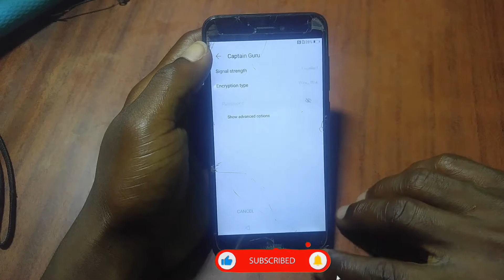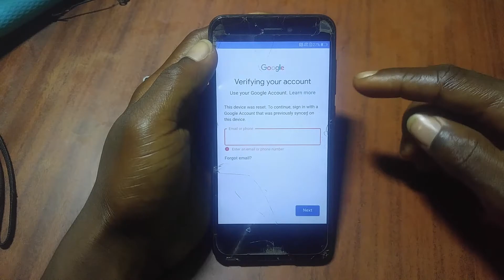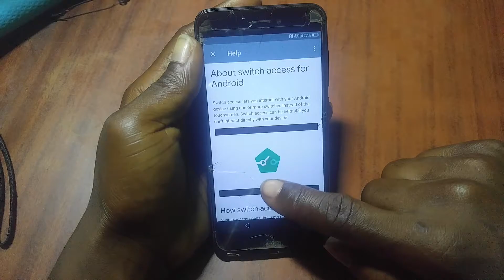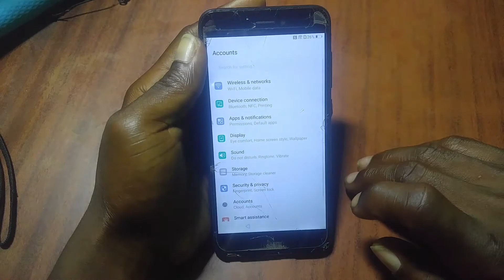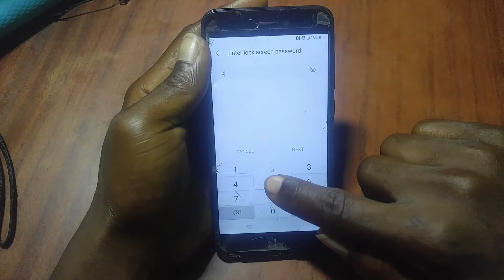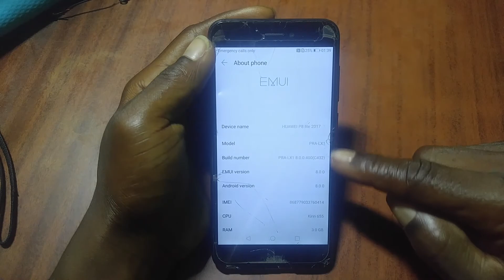Huawei P8 lite (pra-lx1)| Frp bypass /Huawei pra-lx1 frp bypass / Huawei P8 Google account removed,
Watch video to the end to find out how easy it is to unlock your phone
The channel is @GuruBwoy subscribersnow to be part of my loyal supporters